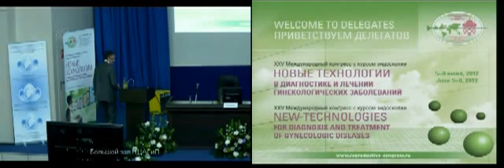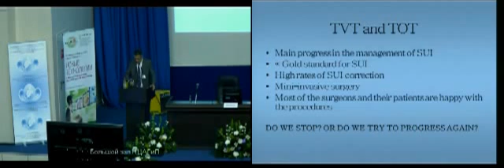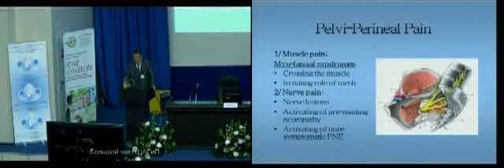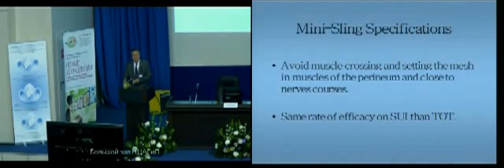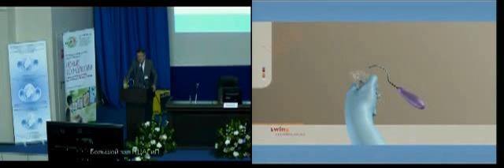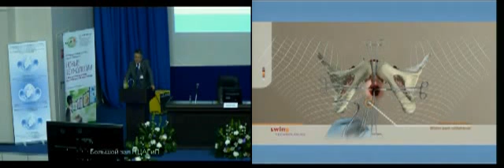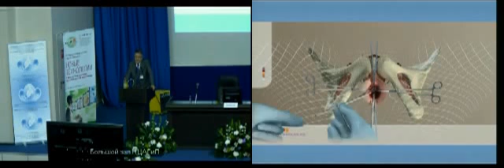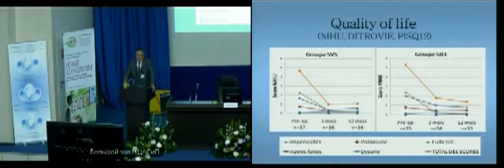Bautrant Moscow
Лекция профессора Эрика Ботрана (L'Avancee Perinneal-Pain Clinic), посвященная имплантации минислингов при стрессовой инконтиненции